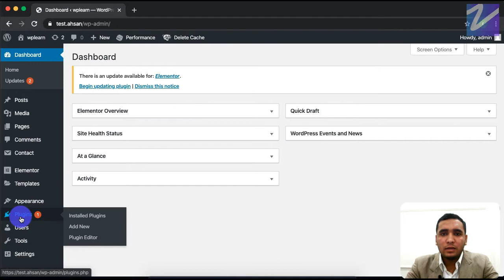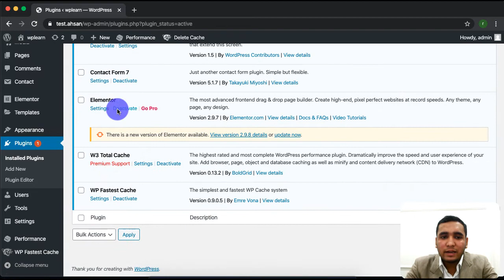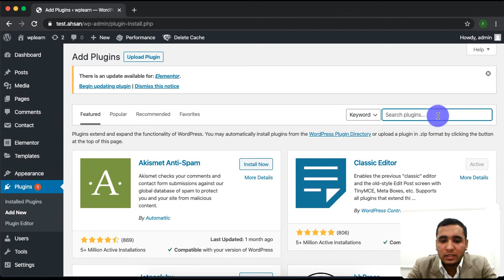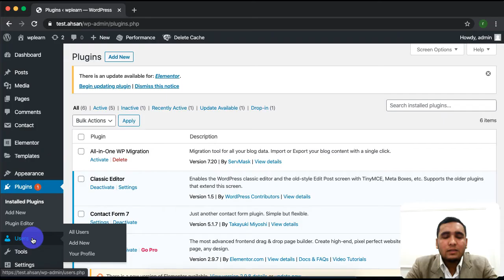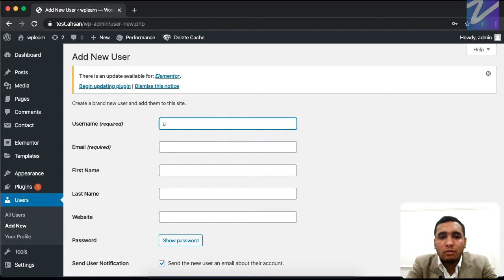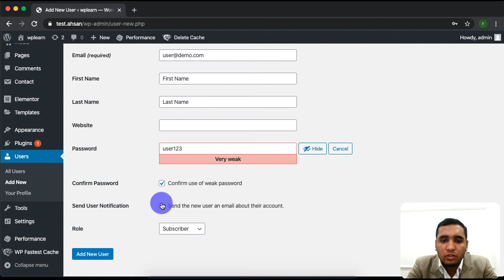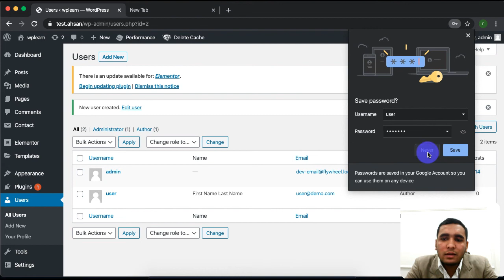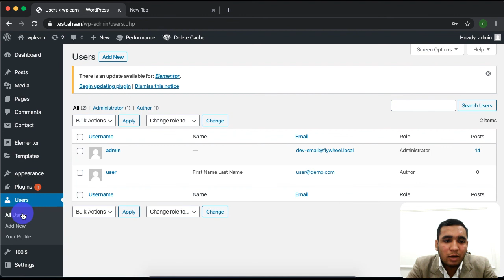Plugins & Users Tab and their Sub Options in WordPress DashBoard - Explained For Beginners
Plugins & Users Tab in WordPress DashBoard and Their Sub Options - Explained For Beginners.

Hi there, in this video we will talk about the "Plugins & User" Tab in WordPress Dashboard and their suboptions in the Wordpress dashboard menu.
First of all "Plugins":
We have discussed plugins tab before in a previous video their will learned how to install a plugin in Wordpress, Video Link:
in this video we will refresh that, so, to install a new plugin in Wordpress follow following steps:
1) open your WordPress website.
2) go the “Dashboard” of your WordPress website.
3) Click on “Appearance” menu item
4) select the “Plugins” tab
5) here (in "installed plugins" tab), you can see all installed plugins in your WordPress website.

What is the difference between Deactivating and Deleting a plugin?
by Deactivating a plugin you make a plugin to stop functioning but that plugin remains in your Wordpress website, meaning you can reuse that plugin by clicking on the activate button of that plugin.
But, by Deleting a plugin you permanently removes that plugin from your website, and if you want to reuse that plugin you need to first reinstall that plugin in your Wordpress website and then activate that plugin to use it.
That's all for the "Plugins" tab in the Wordpress dashboard.

1) All User:
Here you can see all existing users of your WordPress website. including your account, if you are an admin user of this website.
if you are an admin user of this website then, you can add, edit, or delete a user from the website.
How to add a new user to the website.
2) Add New:
to add a new user in WordPress website it is very easy, you just need to click "add new" button under "users" tab and then you need to provide following details to add a new user
1) Username (not editable), this is the username a user use to login into wp-admin of WordPress website.
2) email (editable), a user can use his email, or username to login to wp-admin/WordPress dashboard.
3) first name (editable), first name of the user
4) Lastname (editable), last name of the user
5) password (editable), password of the user, the password which user use to login into wp-admin/WordPress dashboard
6) profile image (editable), profile image of the user
6) website URL (editable), website URL of the user
and that's pretty much all you need to add a new user, other than that all information is optional and editable afterward.
So, that is how you add a new user to WordPress website.

3) Edit Profile:
this option is used to edit your/current logged-in user profile.
Video continues...